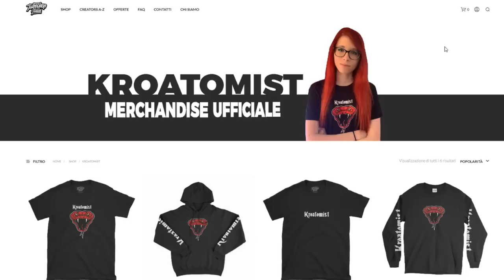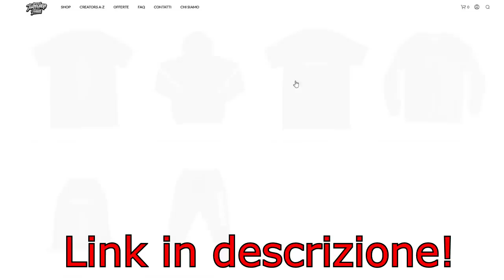VITTORIA REALE EPICA CONTRO PRO PLAYERS IN SCRIM! Fortnite